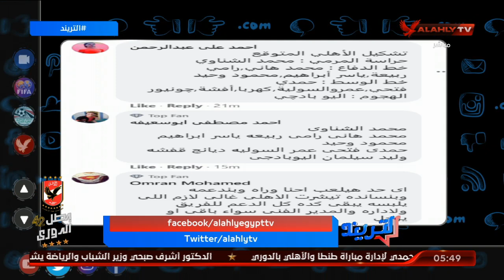توقعات جمهور الأهلي لمباراة اليوم عبر برنامج التريند